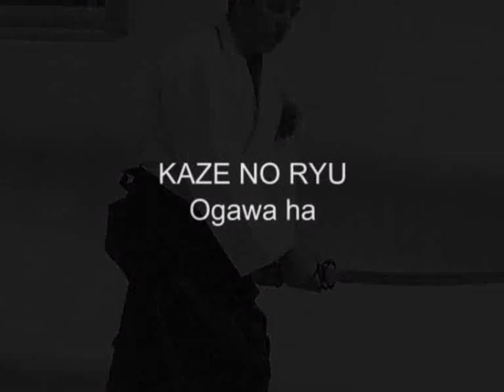Ogawa Ryu Sumer Training III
Sapin Daily Training!